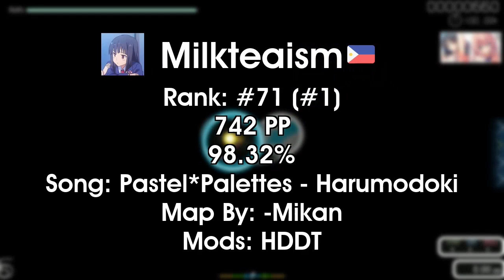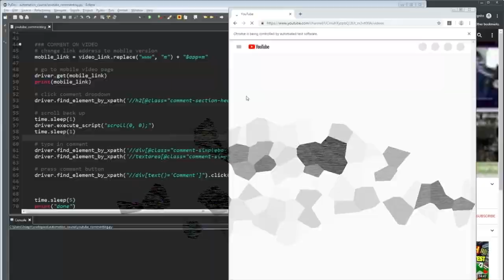[osu!] Top Ranked PP Plays of May 11 | Milkteaism, PikaPwn, BaconPug, ur cute, Saymel, Ja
- every morning at 5AM-8AM PST, posts new timestamped highlights of previous day:
 - attributes/reports

Timestamps:

00:00 Milkteaism 698.18pp
Will Stetson - Snow Halation (feat. BeasttrollMC)
01:02 Saymel 708.96pp
02:05 WhiteCat 711.9pp
02:54 ur cute 712.99pp
03:56 Milkteaism 713.31pp
04:57 BaconPug 713.94pp
06:00 Mahmood 717.56pp
07:03 Enumi 733.63pp
08:04 Milkteaism 742.06pp
09:07 PikaPwn 758.6pp
10:10 JappaDeKappa 771.9pp
11:12 Failing 774.24pp
12:15 superCreper 778.46pp

=== CLIP SUBMISSION ===

=== ABOUT GLOOMSHOT: OSUTOPPP AND THIS CHANNEL ===

Hi, I'm Joseph and this is Gloomshot: osuTopPP, a highly advanced curation bot that compiles the best moments of the best osuTopPP streams.

Every day, Gloomshot: osuTopPP:
- And puts together these highlight videos into short playlists for max osuTopPP viewing pleasure!

NOTE: If you are a osuTopPP content creator and don't want your videos to be promoted on Gloomshot, just shoot me a message (email (joseph[at]gloomshot[dot]com) is fastest) and I'll edit the algorithm to blacklist your stream.

=== OSUTOPPP HIGHLIGHT CLIP SOURCES ===

Content creators are what makes the osuTopPP community, so if this video introduced you to a stream you like, please support them by viewing their channel and SUBSCRIBING so you can see the action live at the source.